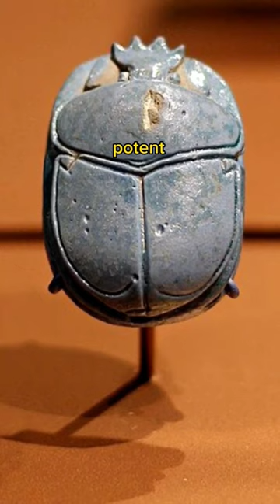Scarab beetle is a powerful religious symbol in ancient Egypt... here's why.